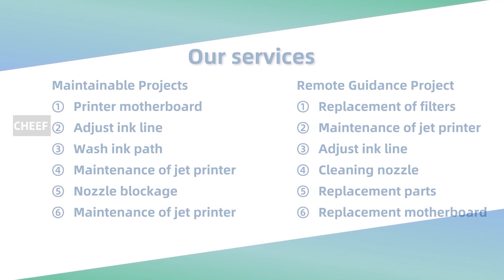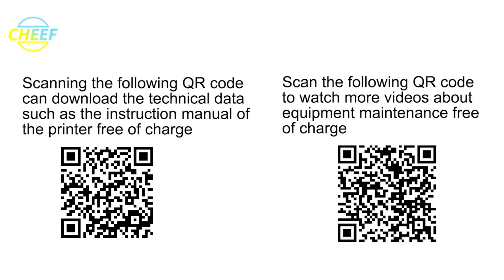Don't come to see the display video of Linx5900 inkjet printer?